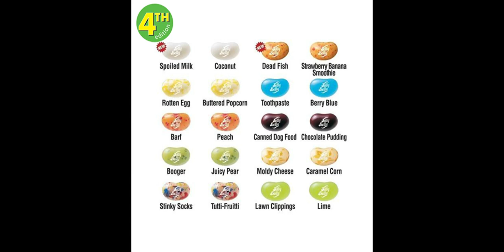Bean Boozled Challenge (NAGSUKA SI MAMA, AMOY PAA)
WHATS UP MAH MEN!

Spread Love😉💖